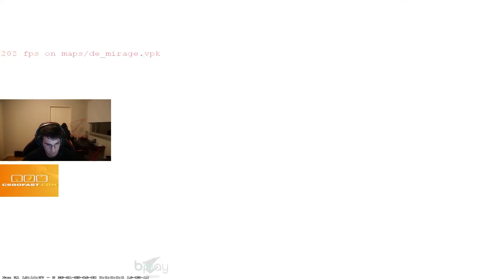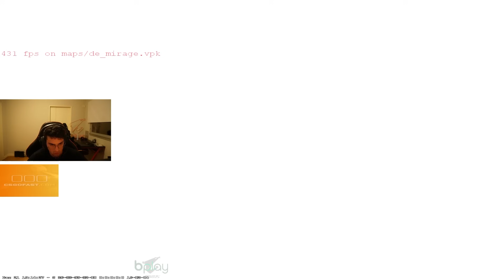A TU HERMANA LE LLEGAN 2 KINDER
Usa el codigo "Luken" para reclamar 10% de bonus en tu deposito + 0.50$ centavos en Keydrop!